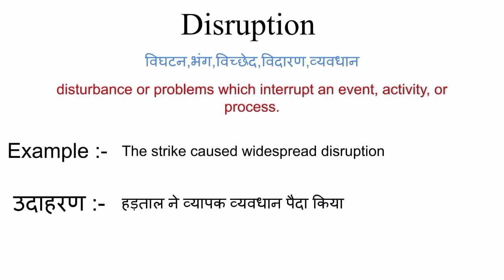Disruption meaning in hindi | disruption ka matlab kya hota hai | word meaning in hindi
disruption meaning in hindi
disruption ka matlab kya hota hai
english to hindi
word meaning
what is disruption
disruption हिंदी अर्थ